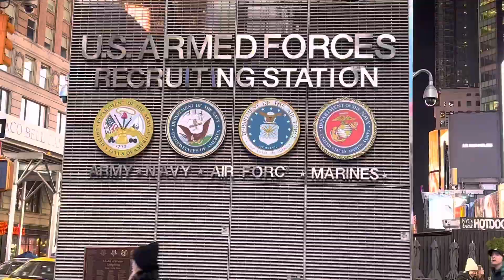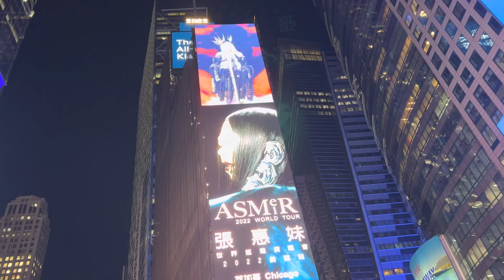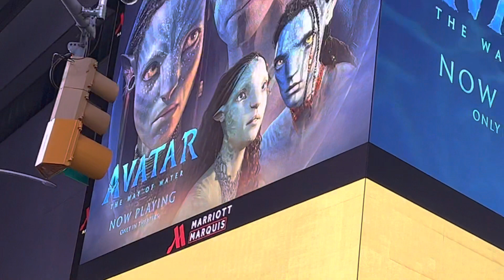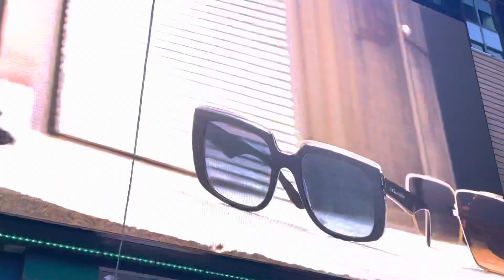Times Square 42nd Street, NYC. Tues Dec 20, 2022.